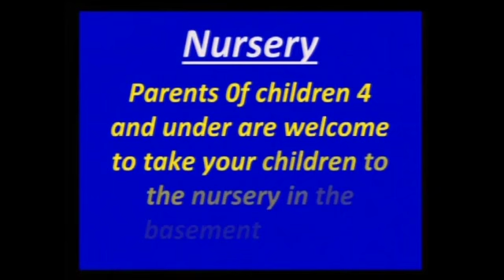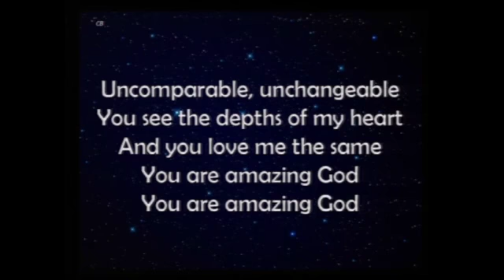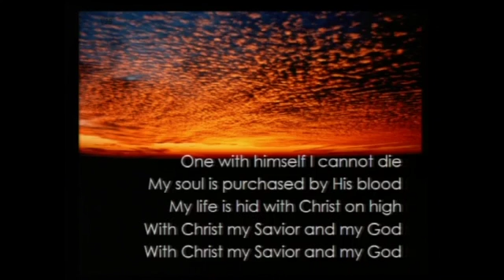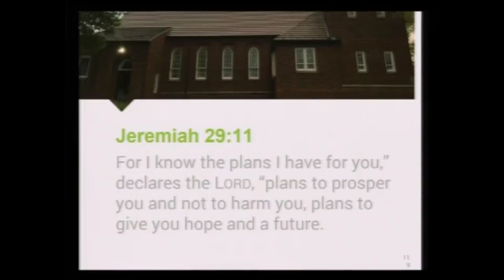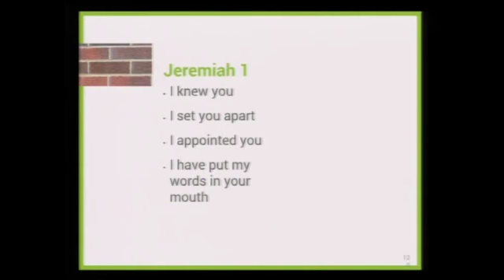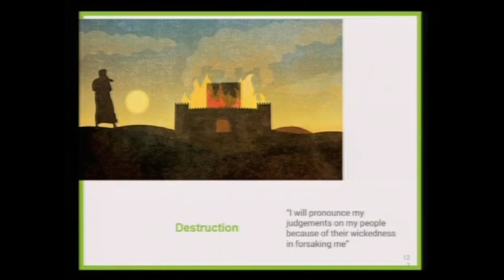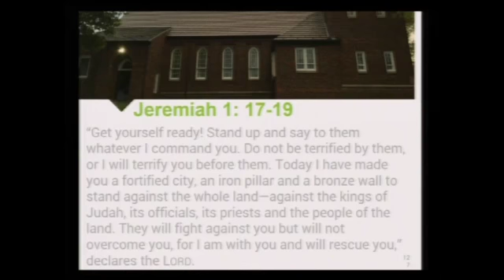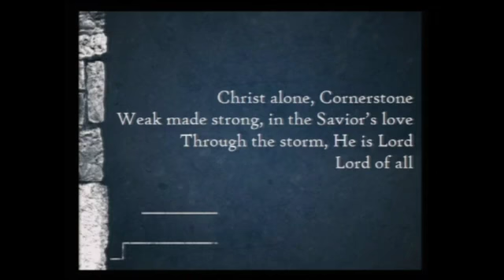"Jeremiah - The Role of the Prophet"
Watch as Joel shares these facts about Jeremiah - I knew you, I set you apart, I appointed you, & I have put my words in your mouth! Jeremiah 1.